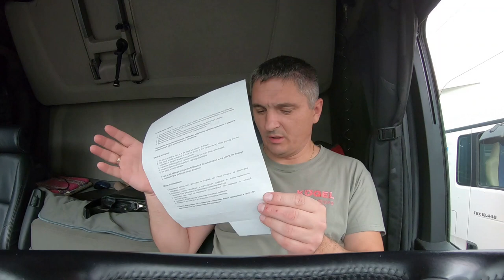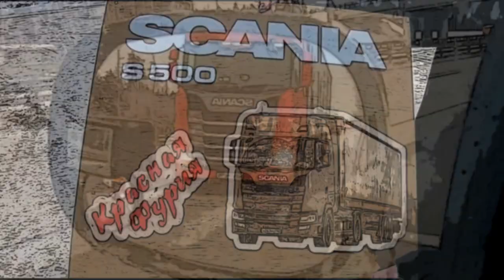$487 Заходим в Польшу!!! "Бобры" шокировали, такого бардака не припоминается)))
Наши Друзья и Партнеры:
СЕТЬ Е100 И ПЕРСОНАЛЬНЫЙ МЕНЕДЖЕР СЕРГЕЙ